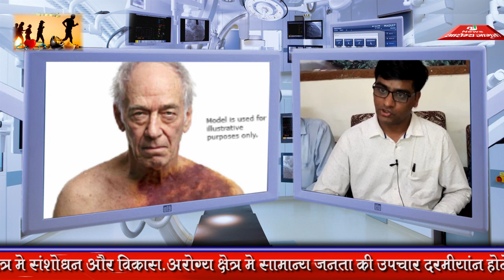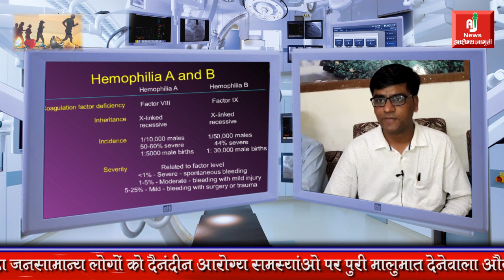खून बहने वाली जानलेवा बीमारी हीमोफिलिया ! जानिए आखिर क्या है हीमोफिलिया ?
खून बहने वाली जानलेवा बीमारी हीमोफिलिया !
जानिए आखिर क्या है हीमोफिलिया ?

आरोग्य जागृति में आपका स्वागत    आरोग्य जागृति के माध्यम से हर स्पेशलिटी के डॉक्टर से  डिसीज के बारे में मुलाकात लेकर सर्वसामान्य पेशेंट के लिए रहात और डाक्टर के लीए परसीधि माध्यम तो आरोग्य जागृति को सब्सक्राइब कीजिए और घर बैठे आरोग्य कि जानकारियां  लीजिए आपका सब्सक्राइब ही आरोग्य  जागृति का प्रोत्साहन है हमारा पता शॉप नंबर दो जिला माहिती कार्यालय के बाजू में खड़केश्वर औरंगाबाद